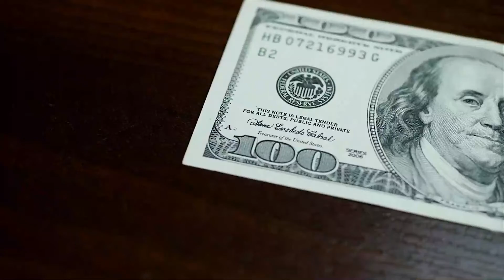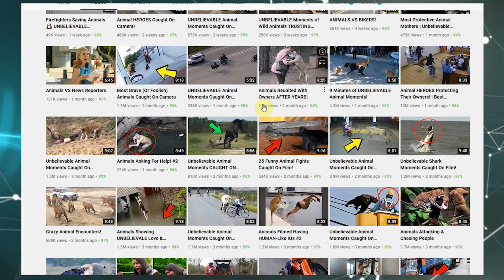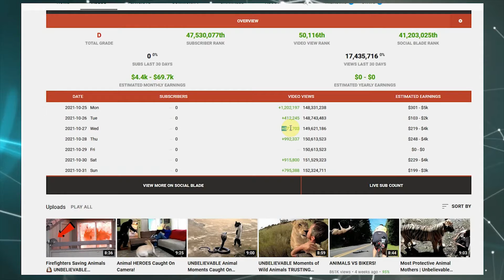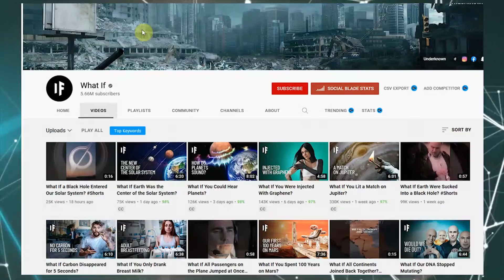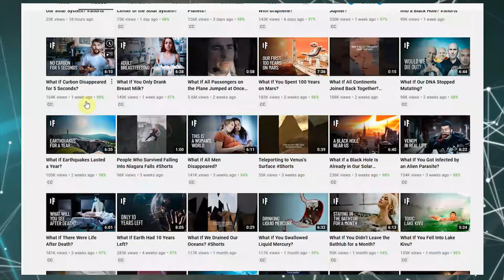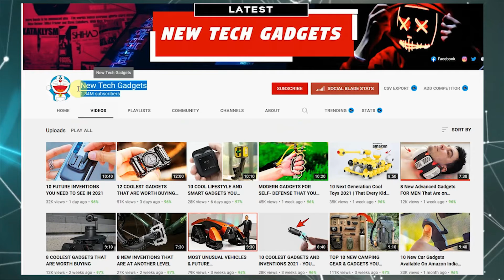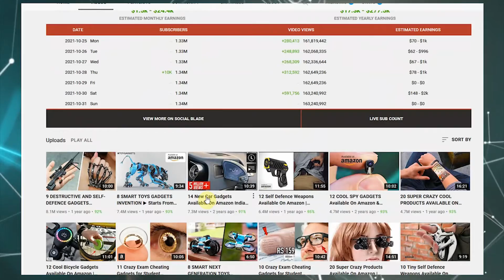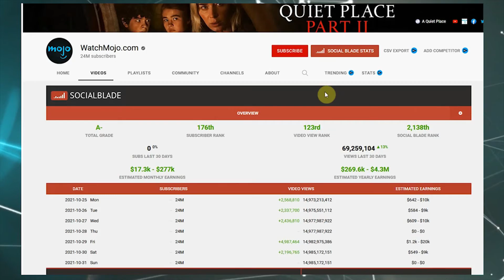5 Best YouTube Channel Ideas - New 2022 YouTube channel Ideas - Make Money On YouTube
5 Best YouTube Channel Ideas - New 2022 YouTube channel Ideas - Make Money On YouTube

In This Video I Show You How You Can Earn Money From YouTube. If You Want To Make Money On YouTube And You Dont Know Which Niche Is Best And High CPM Niche Then In This Video I Show You The Best 5 YouTube Channel Ideas New YouTube Channel Ideas Of 2022.
You've arrived at the perfect site if you want to make money on YouTube without having to reveal your face or without having to make videos.
In our videos, we show our viewers how to get started making money on YouTube.
Stay with us to learn more about how to make money on YouTube and the most up-to-date strategies that have been demonstrated by experts.
We often release videos on YouTube on the tactics we use to make money online.
So, if you're looking for a way to build a cash cow channel, look no further.
YouTube is a moneymaker.
How can you build a money-making channel without revealing your identity?
Get along with us, then. Hello I'm Here To Help You To Earn Money.
The outcomes are unusual. There is no assurance that utilising the tactics and ideas discussed in this video will result in any financial gain. I am not a financial advisor, and nothing I say on this YouTube channel should be construed as such. Hard work, experience, and expertise will be required for you to achieve the outcomes mentioned in this video. I'm merely offering my skewed perspective based on assumption and personal experience. Always remember that there is always a danger when it comes to investing. Before making any investment, you should always conduct your own research.